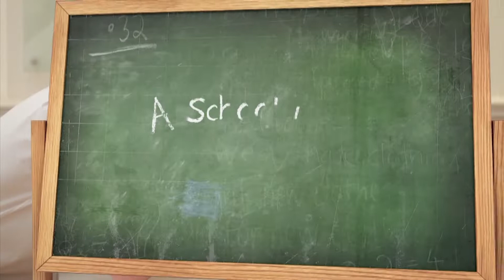Kids Blocks on English Club TV Channel!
- Play Room Block contains language experiences and activities aimed at developing and extending children's thinking. Here, kids from 3 to 5 years old can learn many English words and phrases through crafting, singing songs and listening to fascinating fairy tales from all over the world.

- Kids Party Block is designed for children from 6 to 12 years old to help them lead their own learning experiences. Kids enjoy their time to learn through play-like activities. So, here, children practise new lexical units and language skills, foster scientific thinking and love for the natural world.